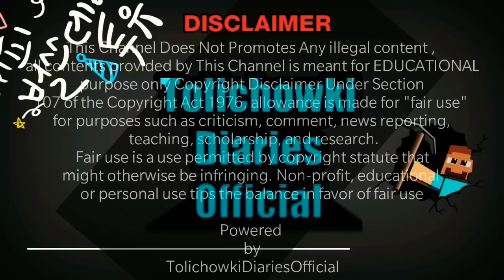AkbarUddin Owaisi met Today Miss Brianna Cook from Florida who is leading the GES US Delegation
Miss Brianna Cook from Florida who is leading the GES US Delegation today met Habeeb Millat Akbaruddin Owaisi and appropriated his services for the woman empowerment.